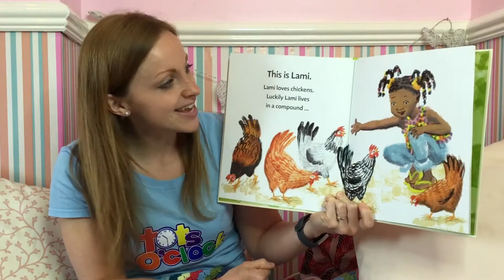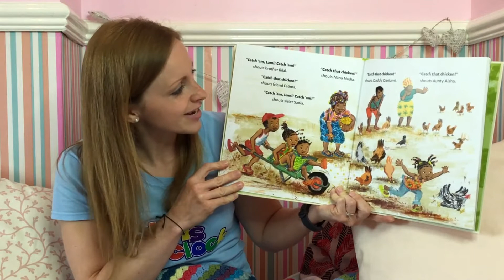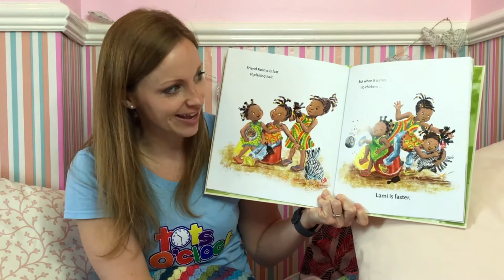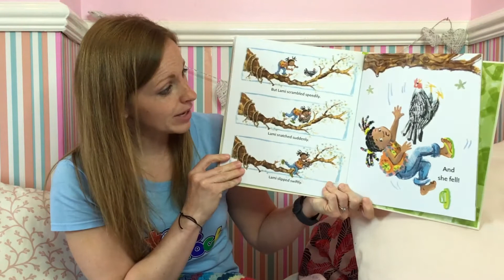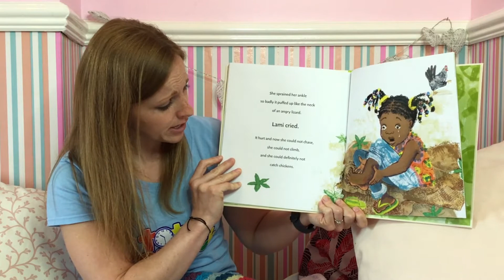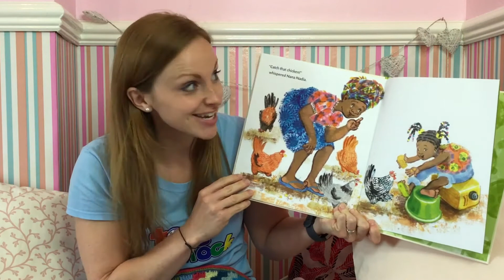Catch That Chicken- Bedtime Stories with Fi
Catch That Chicken! Written by Atinuke and illustrated by Angela Brooksbank. Published by Walker Books.

Lami loves chickens. Luckily for her, she lives in a compound with lots and lots of chickens!

And if the chickens ever need catching...Lami is the one to call! She's the best chicken catcher in the village. She's fast, she's brave and she always catches that chicken. Until the day when she hurts her foot and can no longer chase the chicken. Come and join me for this wonderful picture book to find out if she can think of another way to 'catch that chicken'...

If you liked the story, please support the authors by purchasing a copy of the book. It's important to support the authors, illustrators and publishers of these amazing books by purchasing a copy for your family home library. Thank you!